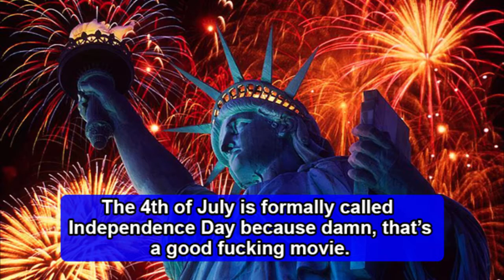4th of July Facts They Won’t Teach You In School